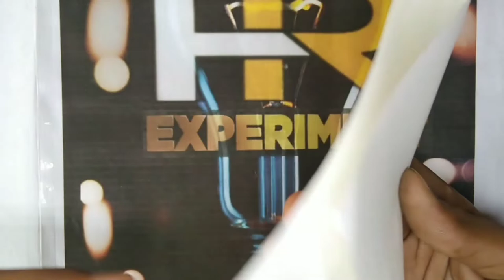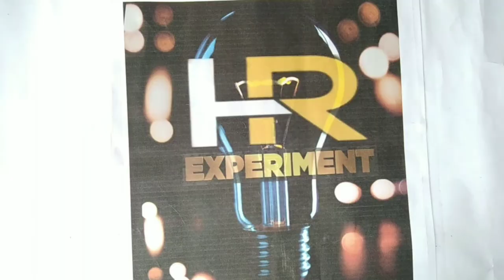How to make Soundproof Foam sheet||with drawing paper||@HR Experiment|| Must watch|| Please SUBCRIBE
How to Make Soundproof Foam Sheet at home
Soundproof sheet kaise banaye

To Friends Umeed Karte Hai Ki Ye Video Aapko Pasand Aayi Hogi
To Friends Milte Hai Next Video Me Naye Topic Ke Sath
Tab Tak ke Liye By By